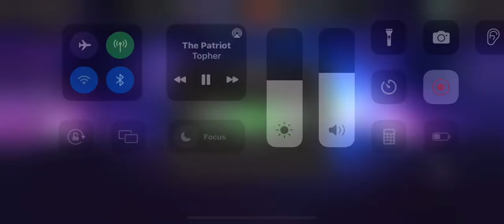Galan Arena Grind - 4*s While I Await 6* Refresh